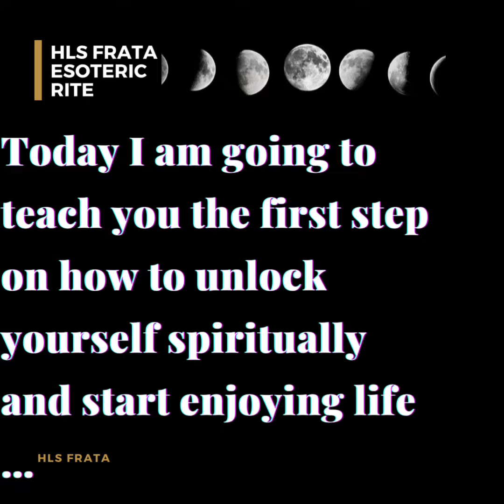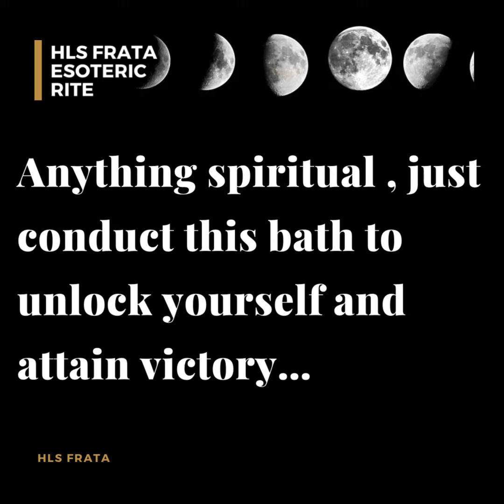Levels of spiritual cleansing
Hail soul ; it’s important to cleanse your aura before any spiritual directives can take effect .